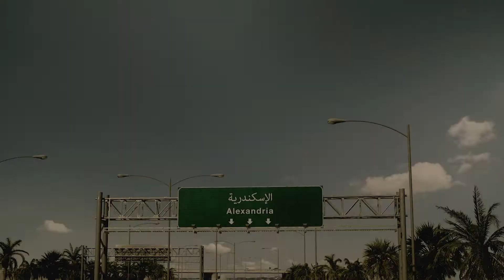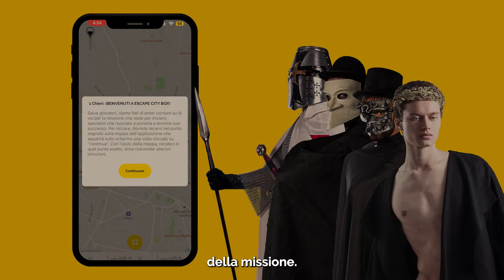Come si gioca a Escape City Box?